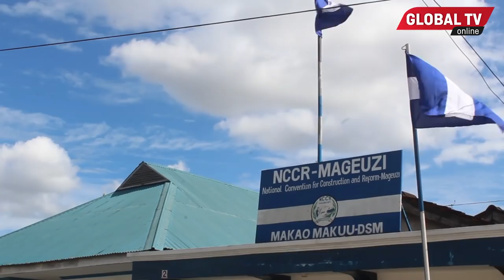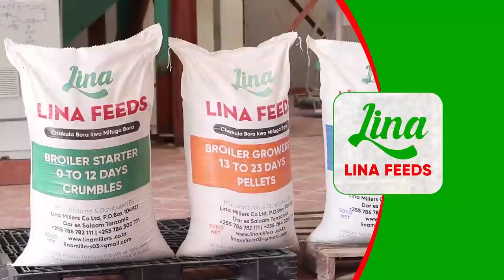MBATIA AMPONGEZA RAIS SAMIA, AMUITA MAMA wa TAIFA, Aomba WAKAE KUZUNGUMZA..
MWENYEKITI wa NCCR Mageuzi, James Mbatia, amempongeza Rais Samia na kueleza namna salamu aliyoianzisha itakavyoleta umoja kwa taifa..